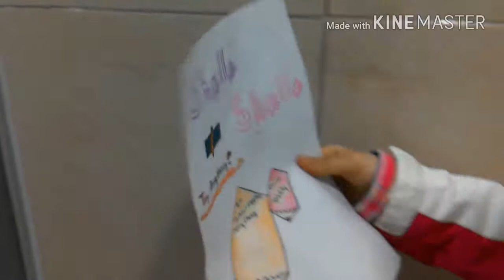Product Placement Drama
​Instructor: Alex Kim
Class & Time: C2 Birdie Thursday 4:00
Details: Selling a Brand
Lesson: Branded
App: Camera kinemaster
Props: Branded Items, masks